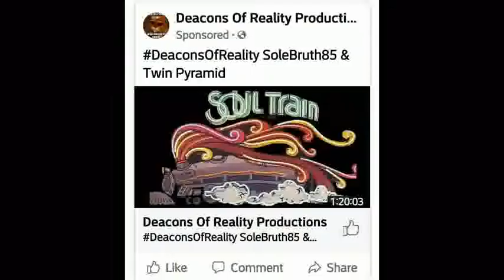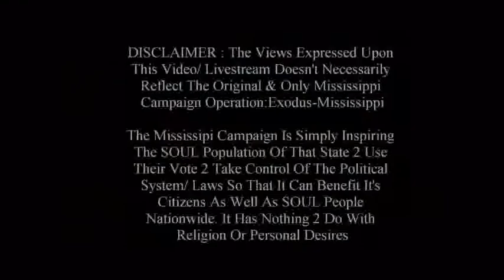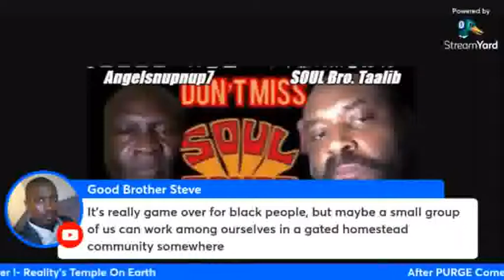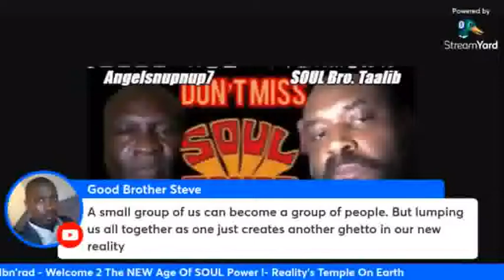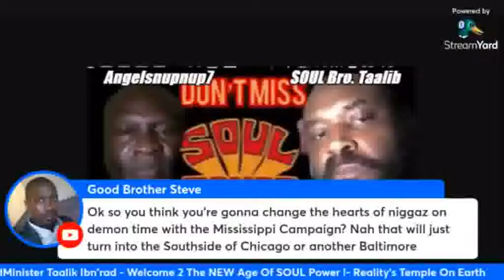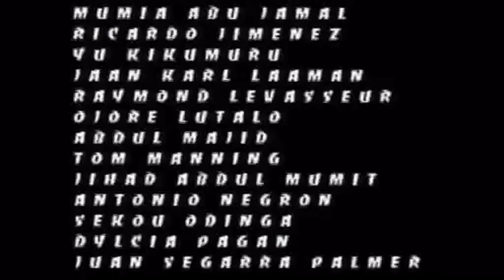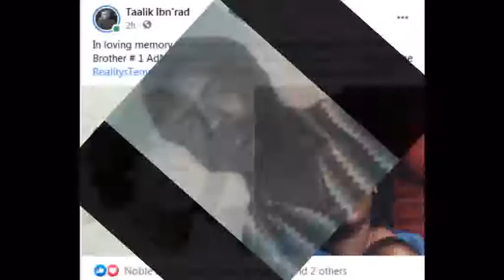Who R The Black Undesirables Black People Should Separate From ?